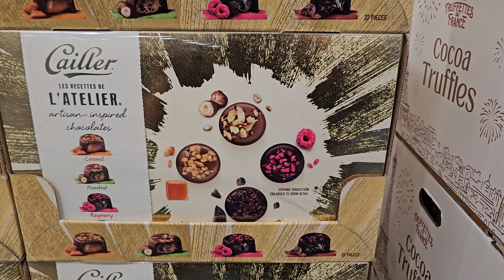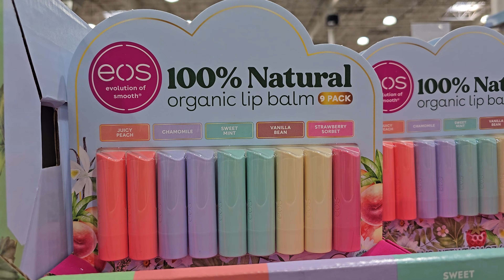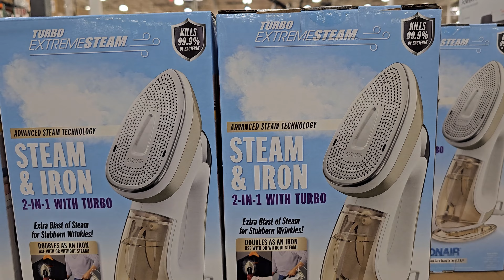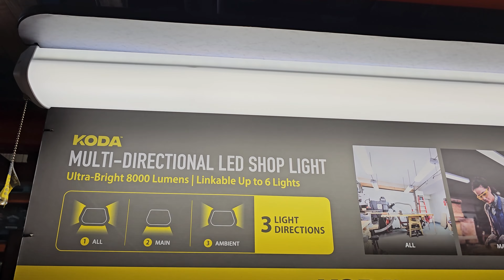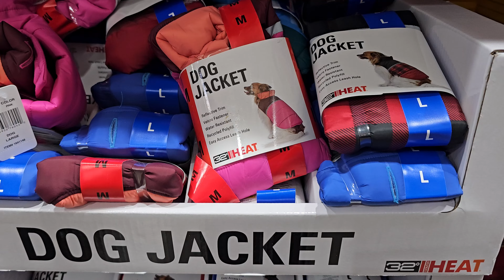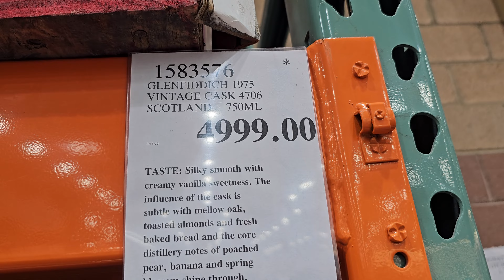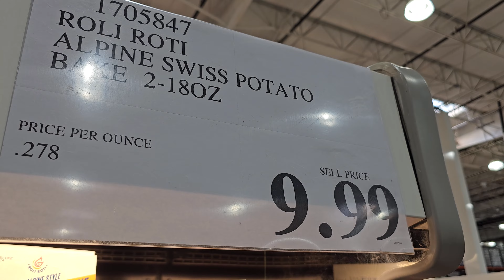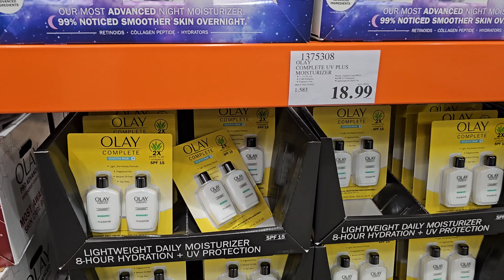NEW COSTCO CHRISTMAS COOKIES DEALS FOR DECEMBER AND MUCH MORE SHOP WITH ME WALKTHROUGH 2023